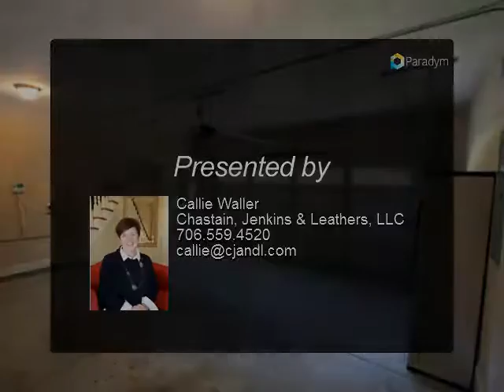524 Lacebark Drive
Bright and open, this Falling Shoals home is ready for you! Hardwood floors, granite countertops, stainless appliances, open two story great room, all bedrooms AND laundry closet upstairs, NEW CARPET, fenced in yard and a storage building. The only thing missing in this wonderful and affordable swim-tennis neighborhood is you!

Presented By:
Callie Waller, Chastain, Jenkins & Leathers, LLC